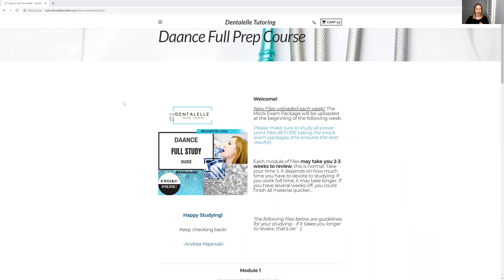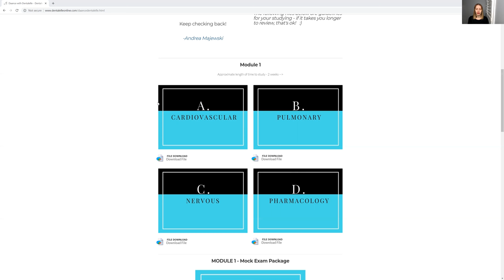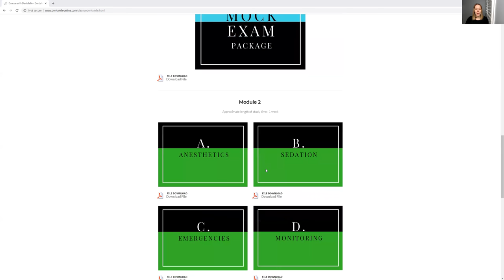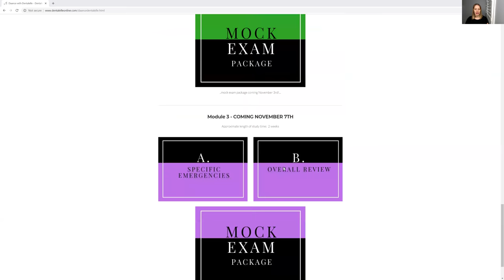Daance Exam Welcome!